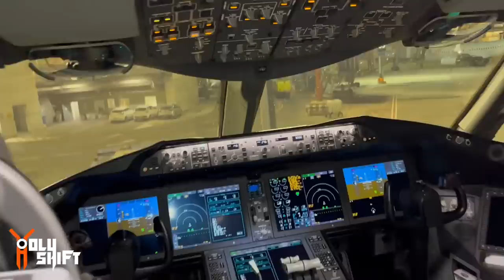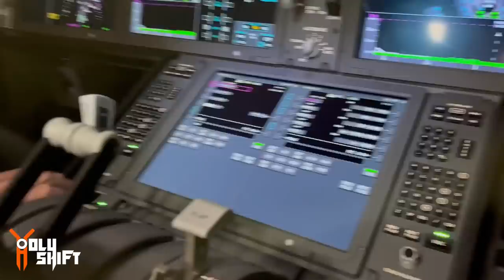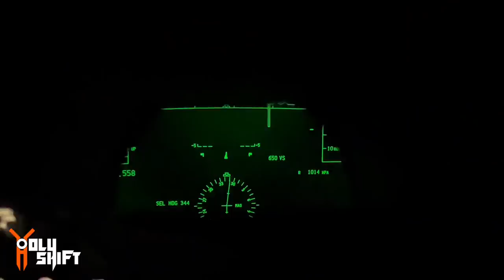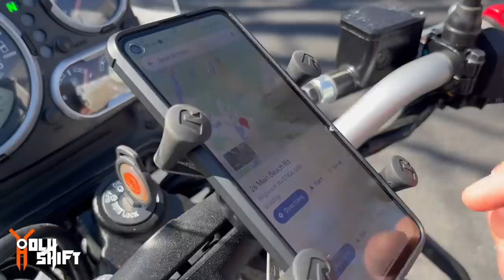This Tour Pack Changed My…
I got a nice surprise when I got home from my last flight, a huge pile of boxes from Advanblack. Advanblack Tour pack project is officially beginning!￼

Bike set-up
The lights I changed on the Harley Electra Glide :